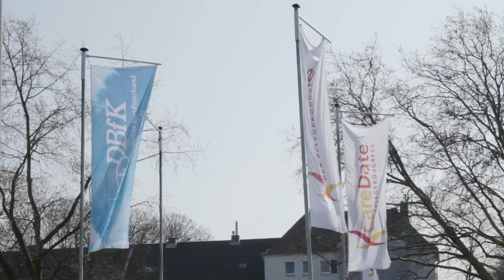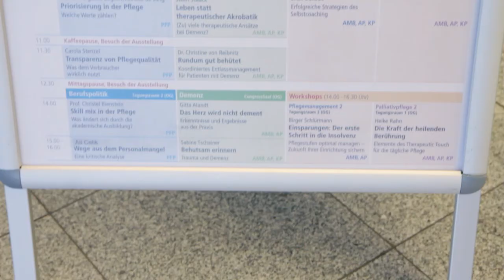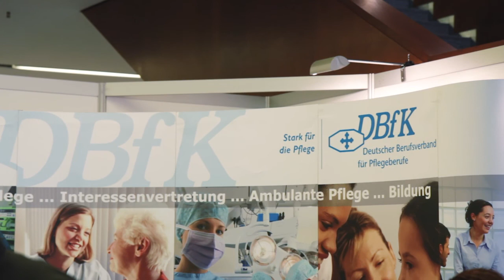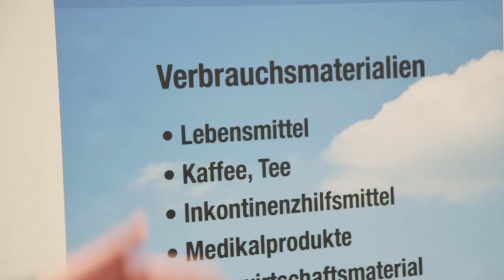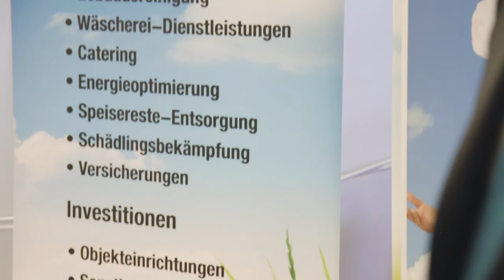Unterwegs auf der CareDate 2014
Am 12. und 13. März fand die CareDate 2014 statt. Auf dem Pflegekongress im RuhrCongress Bochum drehte sich alles um die Themen Pflege und Alter.

Das Durian-Kamerateam war auf dem Pflegekongress unterwegs und zeigt Eindrücke der Messe. Wir haben u.a. mit Ausstellern und Gästen aus dem Bereich Pflege gesprochen, wie z.B. mit Gabriele Weitmann, Geschäftsführerin des Pflegepersonaldienstleisters ruhrmed GmbH.

Durian GmbH
Public Relation & Redaktion
Tibistraße 2
47051 Duisburg